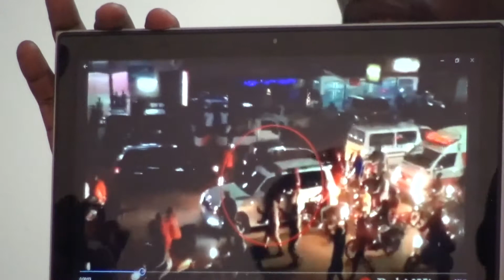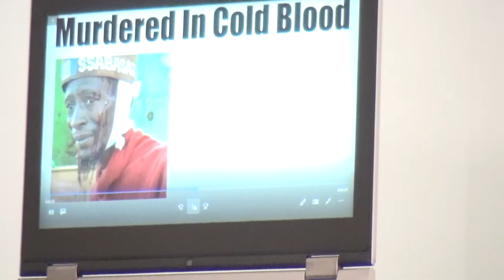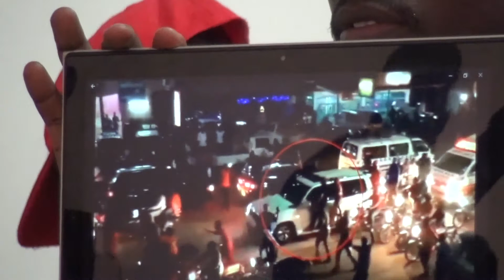PEOPLE POWER EREESE AKATAMBI AKOMUSERIKALE WA LDU EYAKUBA DAN KYEYUNE ESSASI